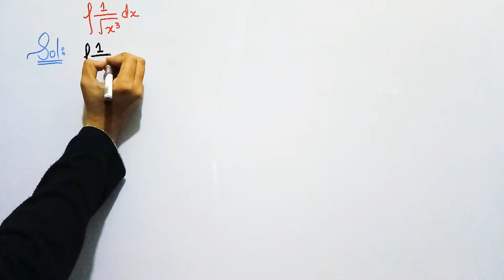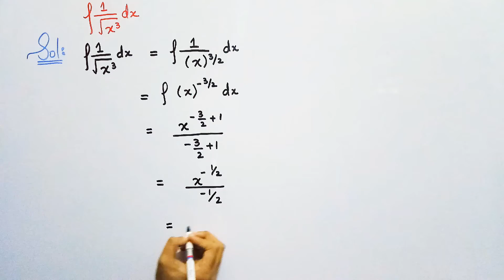Integral of 1/sqrt (x^3) | HV math Academy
Integral of 1/ sqrt (x^3) , In this video, you will learn how to integrate this question step by step.

Hit Like Button if you learn something from this video.